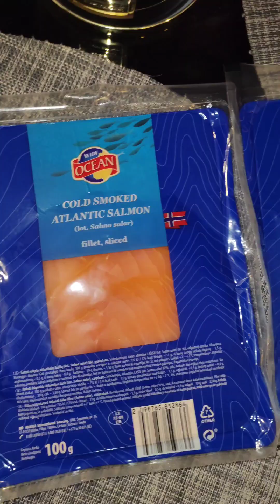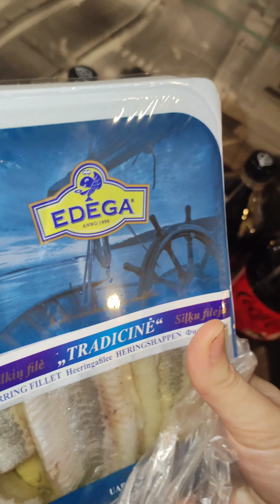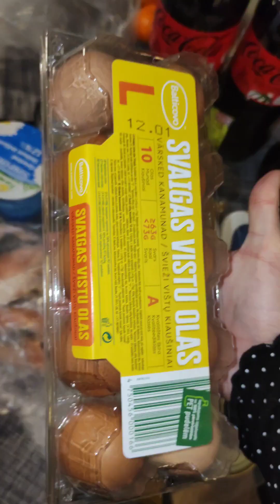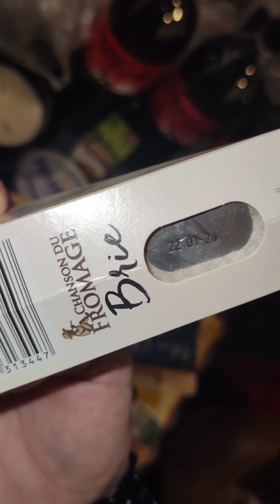Barbora LV, доставка продуктов из Maxima, Daugavpils на новый год